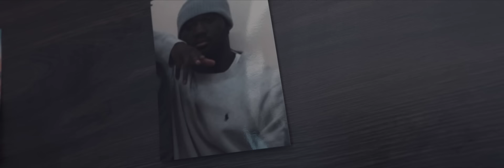Snap Capone - Khalas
Music video by Snap Capone performing Khalas. (C) 2021 Snap Capone under exclusive licence to 23 Formation Limited